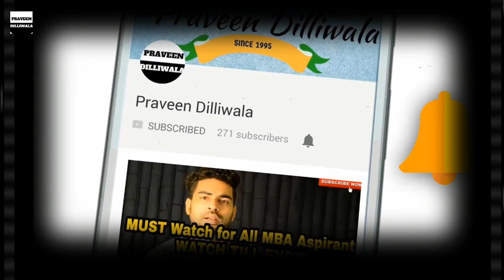What is Internship in Hindi ? | Paid Internship ? | Engineering, Medical, MBBS, After 12th.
Internship's are very crucial in students or anyone's life as it gives you the opportunity to work in different organisation and learn new skills with the working style of that organisation so do watch the complete video for more complete information.